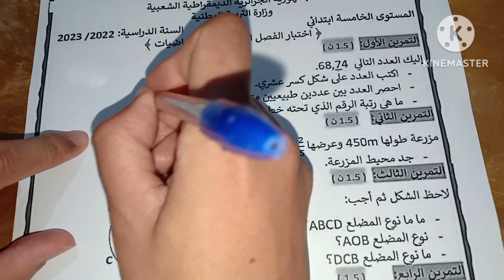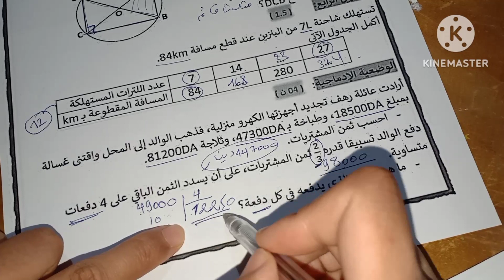السنة الخامسة اختبار مقترح جديد في الرياضيات الفصل الثاني 2023 مع الشرح المفصل تابعوه هاااام